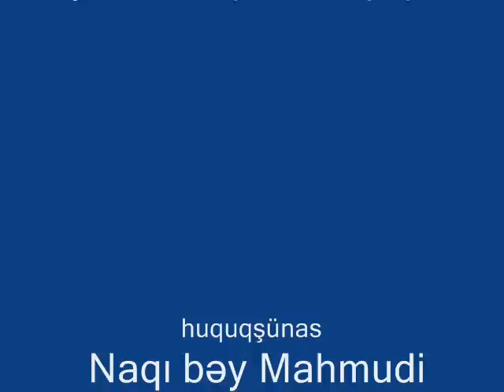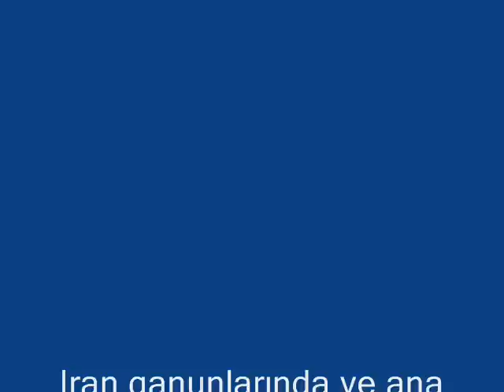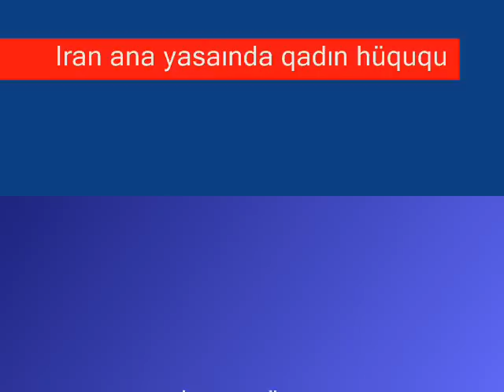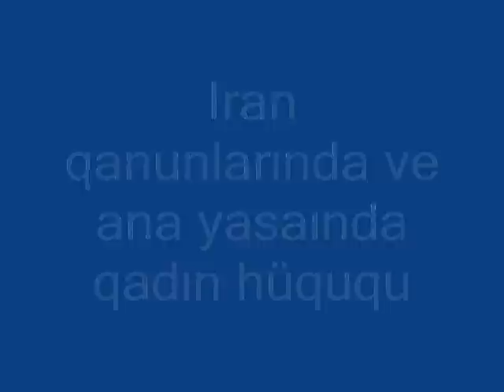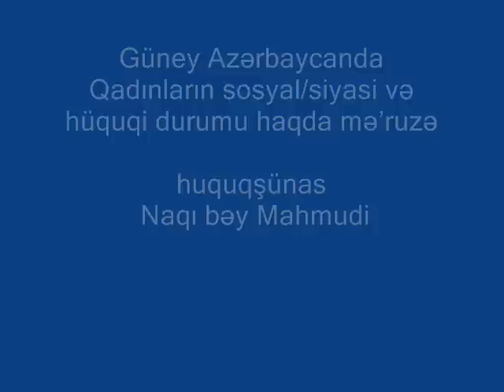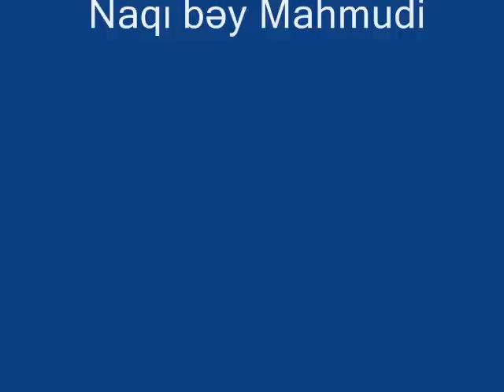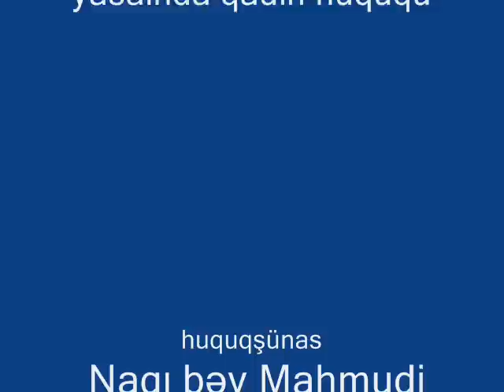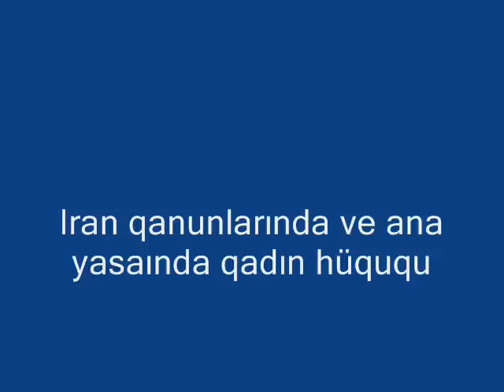İranın ana-yasaında qadın hüququ,Naghi Mahmudi,AzerTalkda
AzerTalk Paltalk otağında Sevil xanım süleymani və huquqşünas Naqı bəy Mahmudi güney Azərbaycanda Qadınların sosyal / siyasi və hüquqi durum haqda mə'ruze.
AzerTalk Media Forum
Nağı Mahmudi
حقوق زن در قوانین جمهوری اسلامی
نقی‌ محمودی در آذر تاک مئدیا فوروم